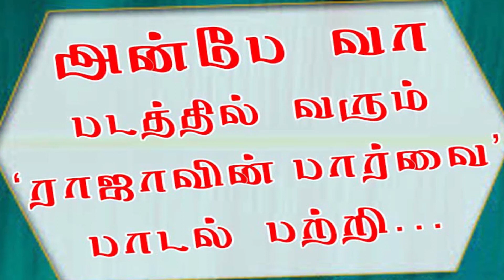Memories of Mellisai Mannar M.S.V Speaks about Rajavin Paarvai (அன்பே வா)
Memories of Mellisai Mannar M.S.V Speaks about Rajavin Paarvai | Rewind with MSV - AVM! Watch movie clips, songs, behind the scenes footage and serials